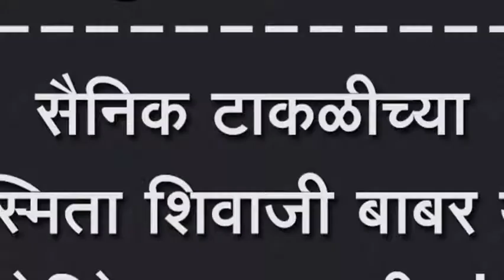सैनिक टाकळीच्या सौ.स्मिता शिवाजी बाबर यांना अमेरिकेत जाण्याची संधी